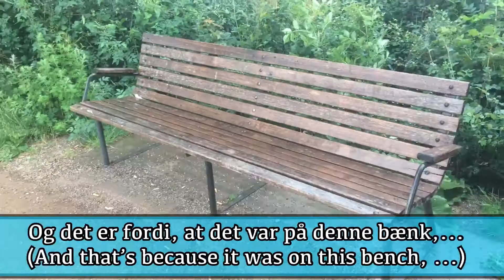A Taste of Danish Weather | Hvis svane er det? (Whose swan is that?)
It’s been a hot week in Denmark and I have to admit, I was a little happy to get a chance to cool down in the rain. So, I thought I’d shoot and quick random video.